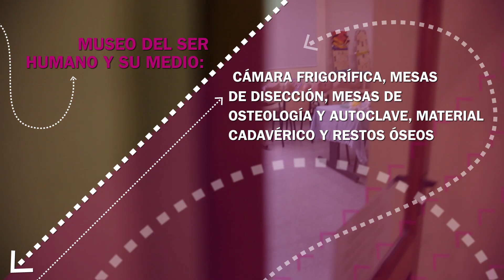Facultad de Ciencias Médicas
FCM | Facultad de Ciencias Médicas
Decano: Dr. Samuel Seiref
Sede: Ciudad Universitaria (Santa Fe).